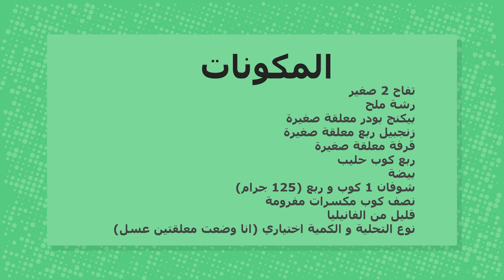فطيرة التفاح بالشوفان صحية سهلة و سريعة - Healthy apple pie